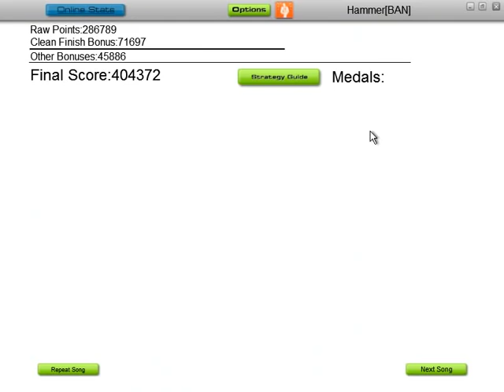MC Frontalot - Shame of the Otaku - Eraser Elite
Well folks, this was my first attempt at an eraser video. It's safe to say that this actually turned out surprisingly well, besides the whole match11 not being a match21 and all. I'm still working out the whole eraser feel - it just feels kind of odd in general, and not as flexible as pusher or pointman, but it's hilarious in its own way.

In case you are wondering, this is an old radio song from about 9 months ago or so. I figured I'd reset myself and see how my new eraser scores deal against older scores...

I'll get up a few more pointman videos to resume the normal broadcast in a bit :)